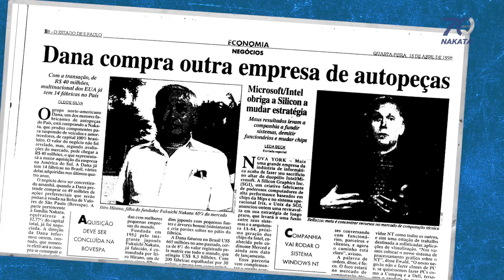Nakata 70 anos: “Uma história feita de muitas histórias” - episódio 2 (Décadas de 70 à 90)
Pioneirismo marca a evolução da Nakata

Esta fase retrata toda a evolução da Nakata que introduziu novas tecnologias e se tornou referência no mercado, sendo pioneira no desenvolvimento do mola gás, começando pelo Fiat 147 e até avião da Embraer, como conta Kazuo Kageyama, diretor da Nakata nesse período.
Kageyama lembra que a Nakata foi a primeira fábrica no Brasil a lançar o amortecedor pressurizado HG e que foi eleito pela revista Quatro Rodas como o melhor do mercado.  Na época, a Nakata fornecia para todas as montadoras instaladas no país.